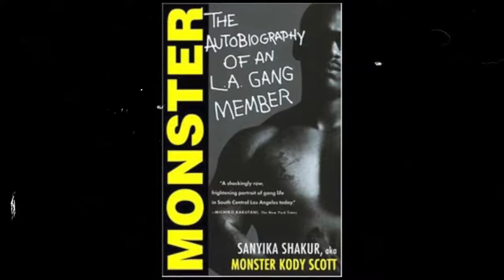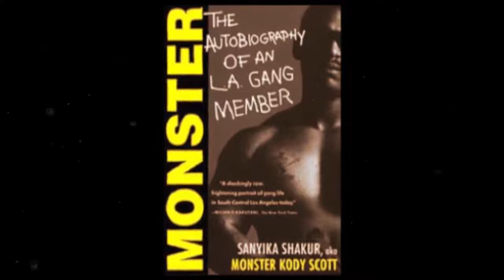Sanyika Shakur/Monster Kody Freestyle Prod By Black Samson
August Third Collective NAPLA NAIM